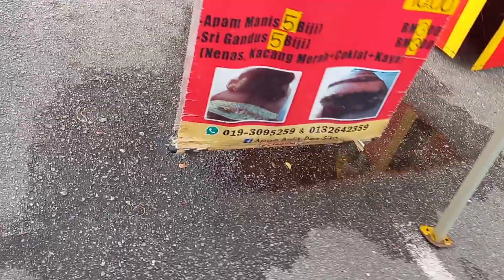Malaysia ki macliyan dance karty howy 😅 || Punjabi vlog